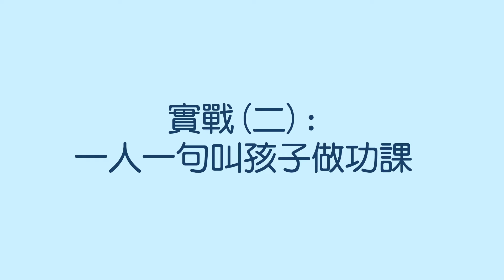【Superboook講座1】聽教又聽話？6《一人一句叫孩子做功課》